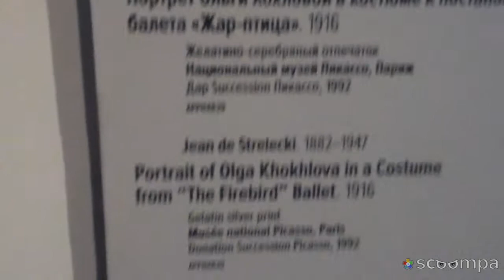Пикассо и Хохлова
Выставка в ГМ изо искусств им.А.С.Пушкина
Выставка вызывает интерес- работы Пикассо,фотографии,документальный фильм,советую сходить и посмотреть!